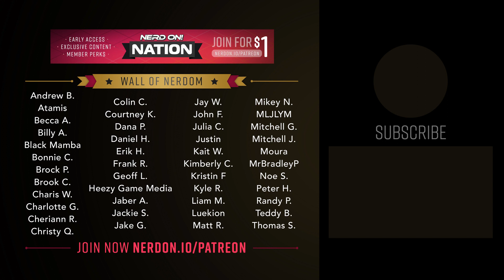Dope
If you thought the era of great coming of age films was done, you were wrong. Today, the Nerds take their bikes into Inglewood California avoiding hood traps, listening to 90’s hip hop, and laundering Bitcoin with DOPE! Writer/DIrector Rick Famuyiwa returns to his original voice featuring break out star Shameik Moore in this hilarious, deep, and rewatchable 2015 gem. Find out our takeaways on this episode of NERD ON!